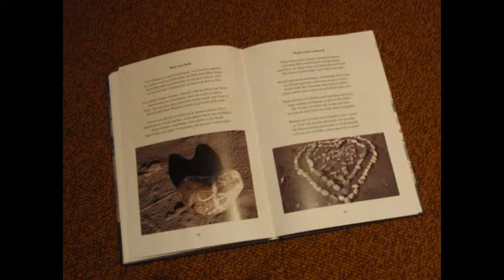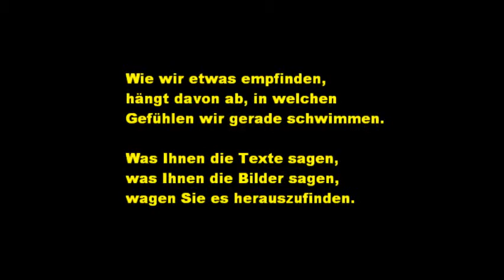In Wolken gehüllte Kostbarkeiten - von Rosmarie Ziegler-Salzmann, PERSIMPLEX Verlagsgruppe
In Wolken gehüllte Kostbarkeiten
von Rosmarie Ziegler-Salzmann
Hardcover A5, 146 Seiten, zahlreiche Fotos
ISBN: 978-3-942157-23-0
Preis 24,80 € (inkl. gestzl. MwSt)
Persimplex Verlagsgruppe, Hansestadt Wismar

Bildband mit Gedichten - Gedichtband mit Bildern?
Hoffnung in Trauer-Trauer mit Hoffnung?
Freude voll Schmerz - Schmerz mit Freude?
Wissen mit Staunen - Staunen voll Wissen?

Wie wir etwas empfinden, hängt davon ab, in welchen Gefühlen wir gerade schwimmen.
Was Ihnen die Texte sagen, was Ihnen die Bilder sagen, wagen Sie es herauszufinden.
Schon Morgen entdecken Sie vielleicht wieder etwas Neues!
Die meisten Texte in diesem Buch sind vielschichtig und zusammen mit den prächtigen Fotos bilden sie ein Kaleidoskop der Gefühle.

Begleitmusik des Videos
Gesang und Komposition: Elisa Länzlinger
Text: Rosmarie Ziegler-Salzmann